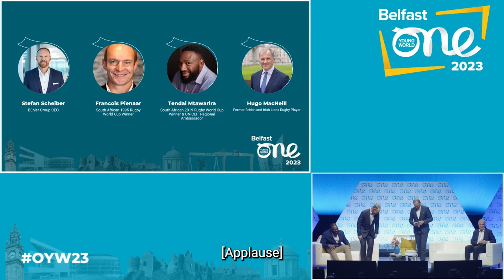Rugby Legends Sharing Life Lessons that Shaped Them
Nelson Mandela said, “Sport has the power to change the world, it has the power to inspire, it has the power to unite people in a way that little else does.”

In this panel discussion, rugby legends Francois Pienaar, Tendai Mtawarira, and Hugo MacNeill discuss the importance of sport in uniting a divided nation, and they discuss the crucial life lessons that taught them to become leaders on and off the pitch. Find out how sport has shaped their leadership styles and turned them into not just celebs, but international peacebuilders.

Chapters:
00:00 - Intro
01:16 - Hugo MacNeill on how sport can build cross-community peace and understanding
05:15 - Francois Pienaar on meeting Nelson Mandela and what it meant for South Africa
08:01 - Tendai Mtawarira on using values from the sporting world for peacebuilding
10:20 - Francois Pienaar on the success of the Make A Difference Foundation
12:35 - How The Beast Foundation is helping young people in Africa to achieve their dreams
14:35 - What we can learn from the Trinity College Dublin Centre for People with Intellectual Disabilities
16:30 - Advice from sporting legends